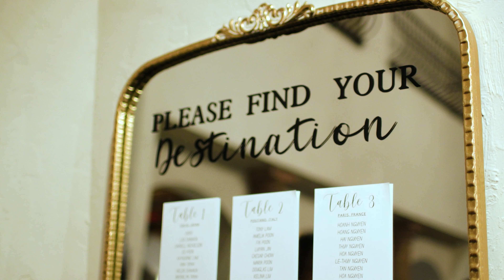Yen + Eric Wedding Highlight